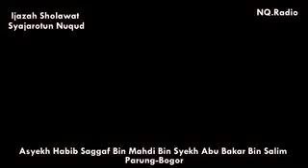amalan pohon uang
pohon uang